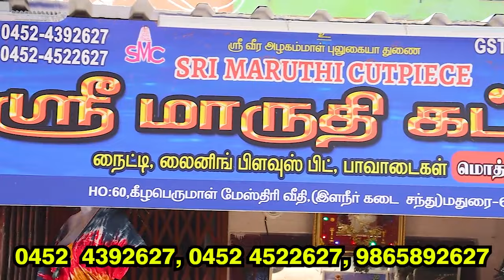ரூ. 80 முதல் நைட்டி மொத்த விற்பனை Nighty Wholesale In Madurai | Sri Maruthi Cutpice Madurai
Shop Address :
SRI MARUTHI CUTPIECE
60, East Perumal Maistry street,
Elaneer Kadai Street, Madurai 01.
KEELAVAASAL.